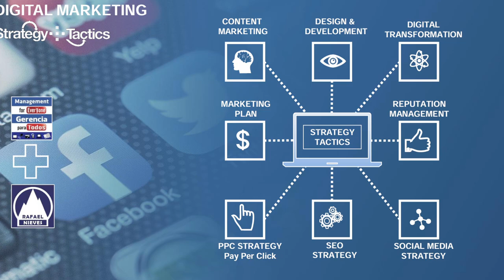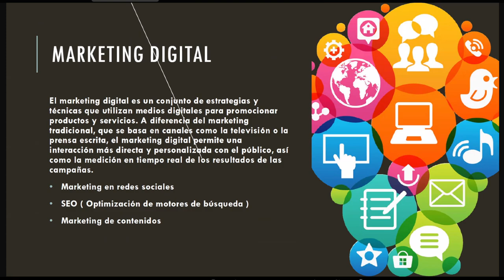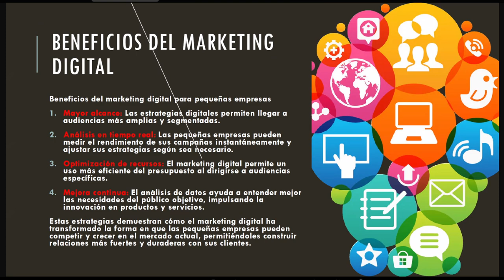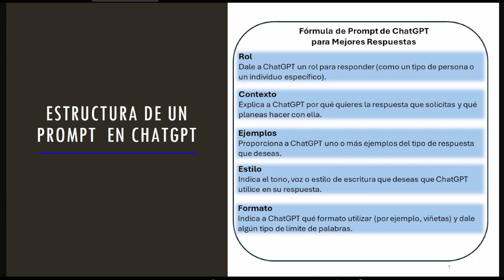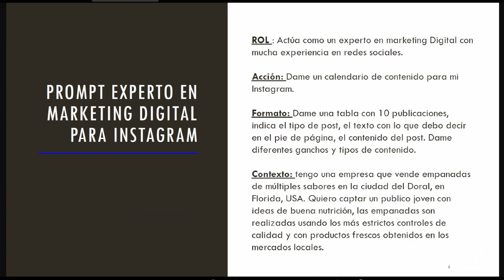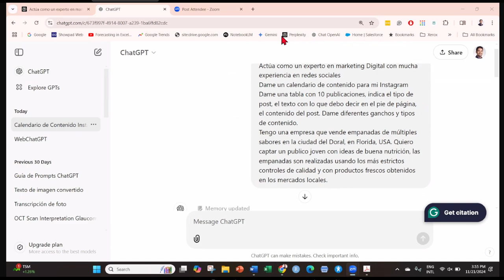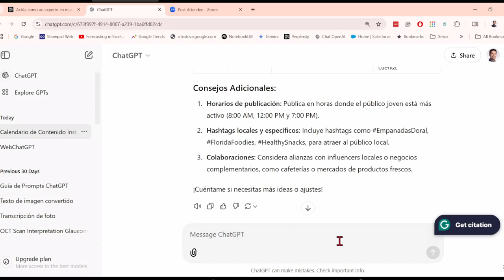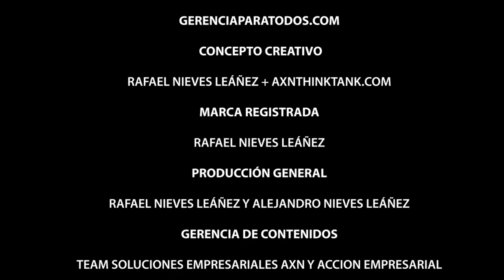CHAT GPT PARA DIGITAL MARKETING GERENCIAPARATODOS MANAGEMENT FOR EVERYONE PROFESSOR RAFAEL NIEVES